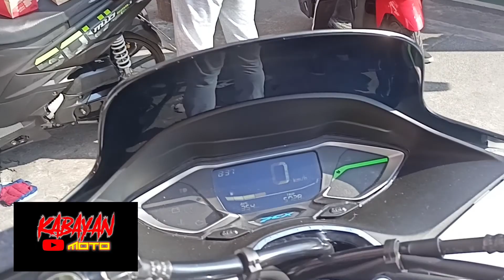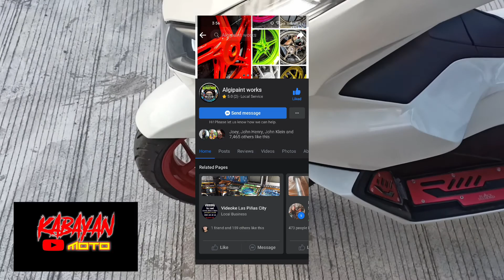PCX 160!MAGS REPAINT!ANG GANDA!pcx160